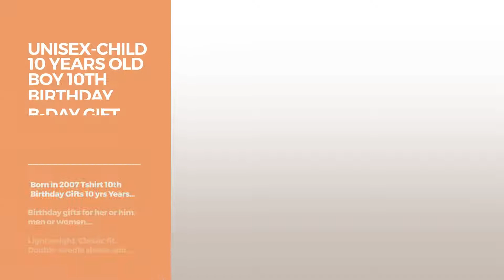Awesome Birthday Gifts // Graphic T-Shirts Best Sellers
Are You a awesome birthday gifts Fan? Here are the Best Graphic Tees ever!
unisex-child 8th Birthday Gift T Shirt Awesome Since 2009 Tee 8 yr olds 8 Red Birthday Gift T Shirt Awesome Since 2009 Tee 8 yr olds 8 Red

Mens 14 years old Boy 14th Birthday B-day Gift Legends 2003 Tee  2XL Navy Boy 14th Birthday B day Gift Legends 2003 Tee  2XL Navy

Mens 12 years old Boy 12th Birthday B-day Gift Legends 2005 Tee  Medium Navy Boy 12th Birthday B day Gift Legends 2005 Tee  Medium Navy

Mens 13 years old Boy 13th Birthday B-day Gift Legends 2004 Tee 2XL Black Boy 13th Birthday B day Gift Legends 2004 Tee 2XL Black

unisex-child 10 years old Boy 10th Birthday B-day Gift Legends 2007 Tee  8 Navy years old Boy 10th Birthday B day Gift Legends 2007 Tee  8...

unisex-child 11 years old Boy 11th Birthday B-day Gift Legends 2006 Tee  10 Black years old Boy 11th Birthday B day Gift Legends 2006 Tee  10...

Mens 18 years old Boy 18th Birthday B-day Gift Legends 1999 Tee  2XL Navy Boy 18th Birthday B day Gift Legends 1999 Tee  2XL Navy

unisex-child Awesome Four Year Old Looks Like Birthday T-Shirt 4 Black Awesome Four Year Old Looks Like Birthday T Shirt 4 Black

Mens Awesome One Year Old Looks Like Birthday T-Shirt Large Cranberry Year Old Looks Like Birthday T Shirt Large Cranberry

Mens Awesome Six Year Old Looks Like Birthday 2011 T-Shirt Small Black Year Old Looks Like Birthday 2011 T Shirt Small Black

Mens Awesome Two Year Old Looks Like Birthday T-Shirt Large Dark Heather Year Old Looks Like Birthday T Shirt Large Dark Heather

Womens Awesome Twelve Year Old Looks Like Birthday 2005 T-Shirt Large Cranberry Twelve Year Old Looks Like Birthday 2005 T Shirt Large...

Try also: Unisex-child8th, Mens14, Mens12, Mens13, Unisex-child10, Unisex-child11, Mens18, Unisex-childAwesome,